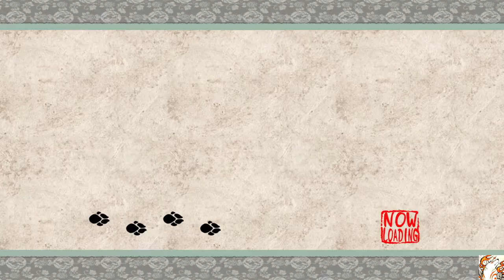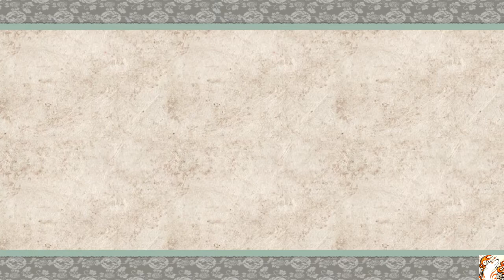Okami Playthrough Part 2 - Making the World a Better Place with Ammy n' Issun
Bow before my brush.